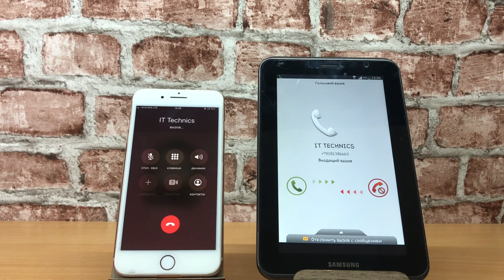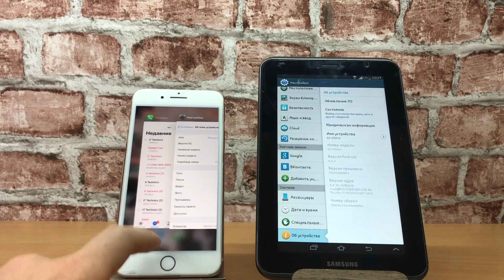iPhone 8PLUS calls Samsung Tab2 incoming call/black vs white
iPhone 8PLUS calls Samsung Tab2 incoming call